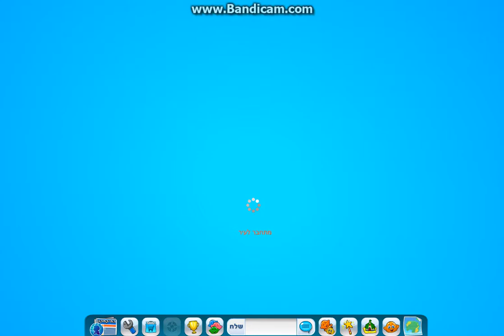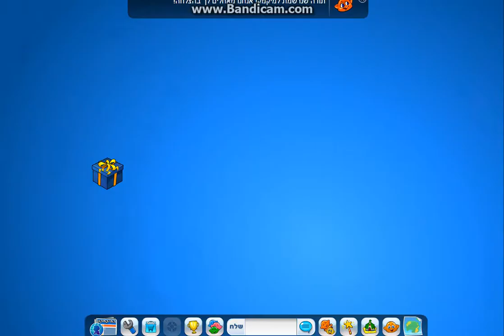קוד של שדרוג החודש אופנוע הים קרדיט לשליו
תלחצו על הצג עוד
היי יוטיוב
היום נתתי את הקוד של האופנוע ים טוב הנה
הקוד של האופנוע ים כולל הקסם: 7106
קוד אופנוע + קסם : 7106 תעשו תקוד הזה עד ניתוק הוא מרחיק***

קוד שמלה כחולה נוצצת : 3703

קוד שמלה כחולה עם שובל: 3702

קוד חולצה עם משקפי שמש : 5231

קוד אוזניות זהב: 4268

קוד עגילי יהלומים כחולים : 1770

קוד תיק עם הדפס מנומר: 6488

קוד שעון יהלומים : 6490

קוד נעלים שחורת : 4758

קוד נעלי עקב שחורות : 4757

קוד שעיר קוצים מגולח בצדדים: 1383

קוד תסרוקת מעוצבת עם סיכות פרחים : 1382

קוד שעיר בנים משוח לאחור : 1385

טוב   קרדיט לשליו
ביי חברים